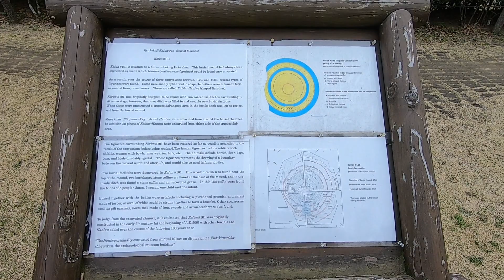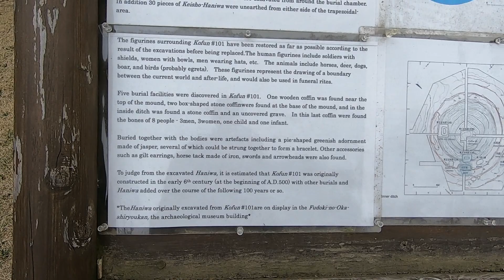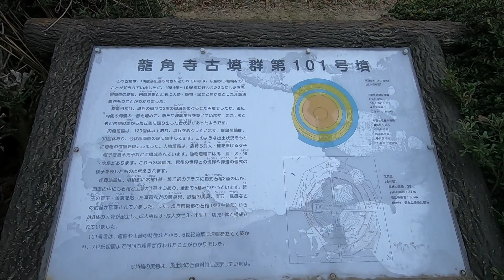Japan's Narita airport has ancient tombs next door ! - Ryukakuji 101 Kofun - 龍角寺101号墳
Located almost within the Boso no Mura (房総のむら) historical area of Narita (and very close to the airport) we have this nicely reconstructed tomb from the 6th Century.

The obvious highlight here is the terracotta figurines i.e. haniwa (埴輪) around the tomb.

The other interesting factoid here is that there were five seperate burial facilities found within this tomb: one wooden coffin within the top of the tomb, two stone coffins at the base of the tomb, and in the inner ditch was another stone coffin and also an unconvered grave which contained the bones of 8 people ! (3 men, 3 women, one child and one infant) - seems like a couple generations of one family was here.

As you can probably tell by the "101" number on this tomb, it is in fact one of over a hundred other tombs in this area. Later on I'll make a video showing some of the others.

A: You are watching footage of a "kofun/古墳" - kofun are tombs in Japan that were created during the Kofun Period (roughly between the 3rd and 7th Century AD) - this era was preceded by the Jomon and Yayoi periods, and followed by Asuka, Nara and so on. These tombs were built as burial chambers for people from Japanese imperial families and other people of higher status in society during those days. The most well-known and generally largest tombs are found around Kyoto and Osaka, but they are found all over Kansai, Kanto, Tohoku etc., and even in other parts of Japan such as Shikoku and Kyushu. Figures vary greatly, but some sources state there are over 160000 of these kofun in Japan. At times you will see haniwa on and around kofun - haniwa are terracotta figures which were made in various shapes, including being formed as people and animals.

I also have a Facebook page where I post these videos. Ideally I'd like to build a kofun appreciation community of sorts, but that is just a dream right now